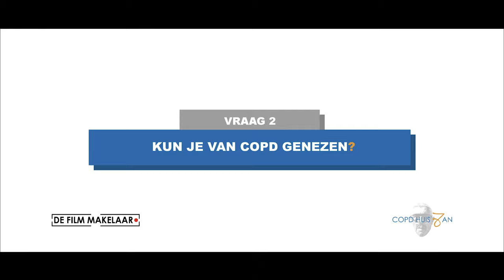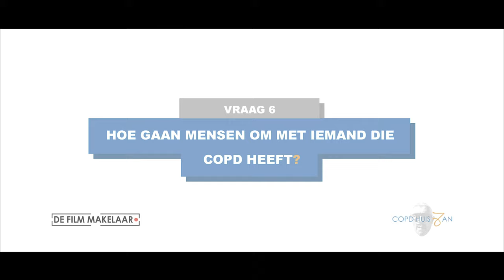COPD Huis Jan| Silvio G - Interviews